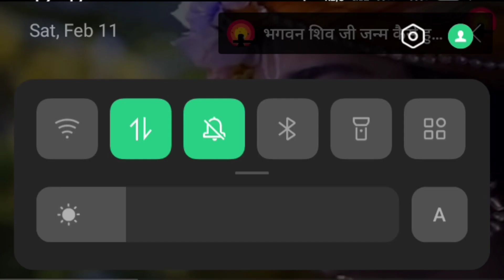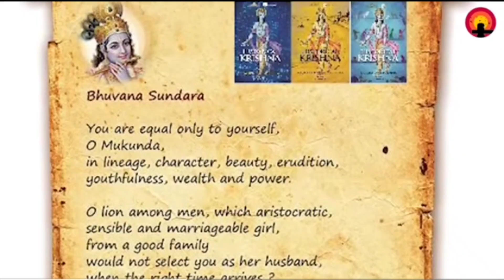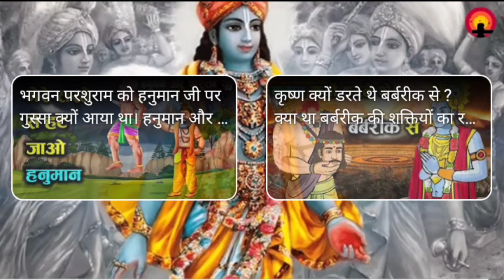कैसे हुई थी राधा की मृत्यु, श्रीकृष्ण ने क्यों तोड़ दी थी बांसुरी?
श्रीकृष्ण ने दिन-रात बांसुरी बजाई, जब तक राधा आध्यात्मिक रूप से कृष्ण में विलीन नहीं हो गईं. बांसुरी की धुन सुनते-सुनते राधा ने अपने शरीर का त्याग कर दिया. हालांकि भगवान कृष्ण जानते थे कि उनका प्रेम अमर है, बावजूद वे राधा की मृत्यु को बर्दाश्त नहीं कर सके